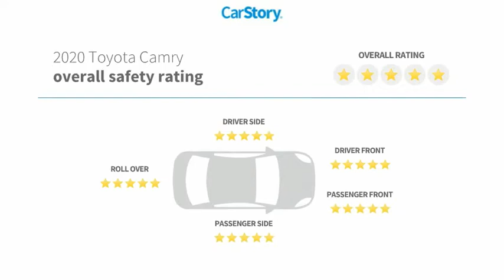2020 Toyota Camry U956659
2020 Toyota Camry SE

Blk Fabric W Artificial Leather. Silver 2020 Toyota Camry SE FWD 8-Speed Automatic 2.5L I4 DOHC 16VRecent Arrival! 28/39 City/Highway MPG